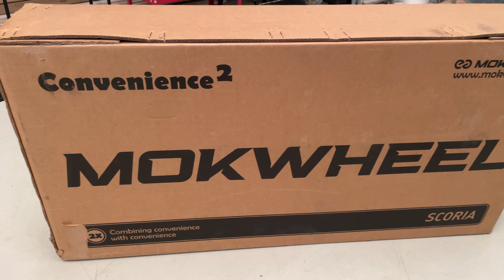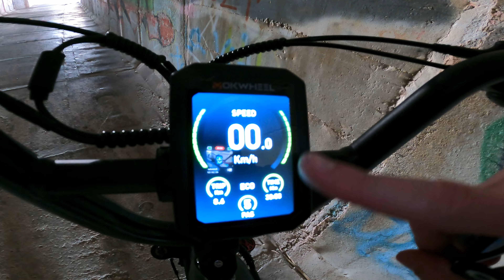Mokwheel Scoria ebike test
Hoy os enseñamos de nuevo una ebike urbana, como ya sabéis son una de nuestras debilidades y por fin hemos podido traer al canal una novedad.
En este caso es una Monkwheel Scoria, una ebike urbana que no deja indiferente a nadie, sus bazas principales son una bateria enorme de casi 100WH y una geometria muy amable apta para todos los públicos, estos dos detalles junto a un muy buen montaje la hacer una ebike urbana de gran calidad que aconsejamos.

Codigo: mtbtracks